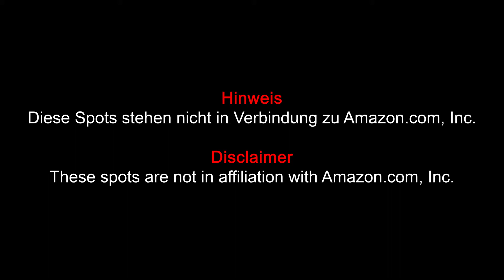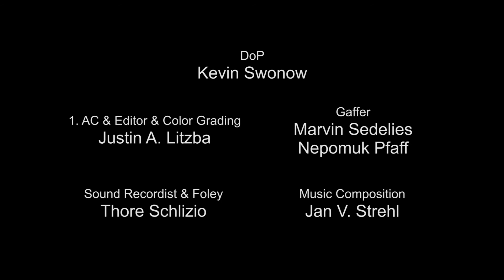Spec Spots - "Du bist Amazon Fresh"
Eine kurze Spec-Spot Kampagne.

Dieses Projekt ist im Rahmen des Studiums entstanden. Es steht in keinem offiziellen Bezug zu Amazon.

Director: Alexander Blinckmann
Producer: Cynthia Butt
Kamera: Kevin Swonow
Editing: Justin Litzba